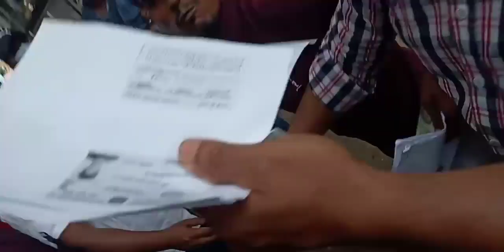কিভাবে পুলিশ পেটাচ্ছে দালালকে। ভ্যাকসিন দেয়ার নামে কেমন দালালী। প্রবাসীদের কষ্ট দেখার কেউ নেই কী?